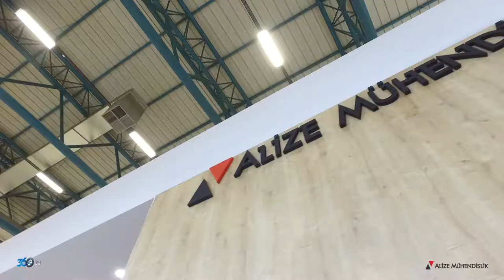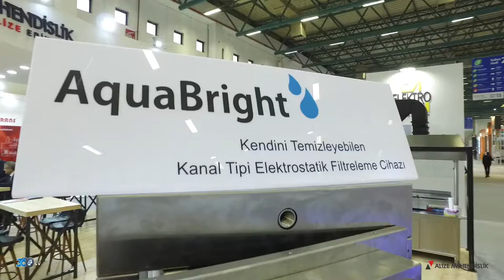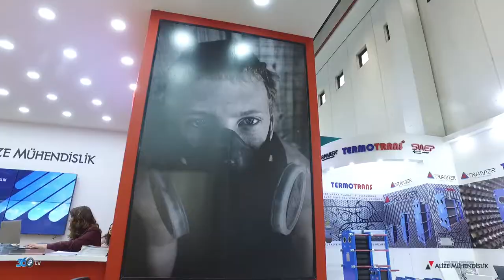Alize Mühendislik - ISK-Sodex 2019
Alize Mühendislik için Tüyap Sodex Fuarı'nda hazırlamış olduğumuz fuar tanıtım filmi.

Tanıtım filmi ve benzeri ihtiyaçlarınız için